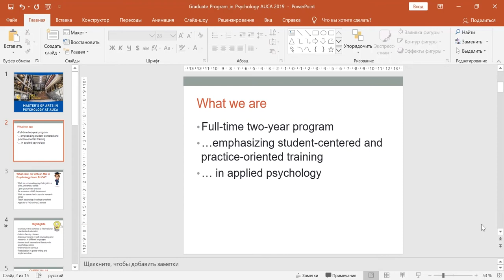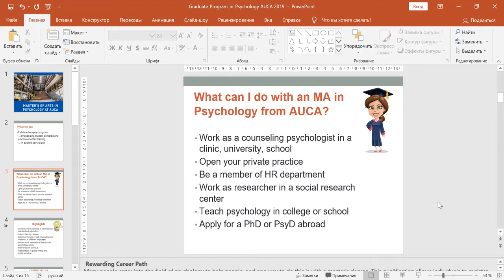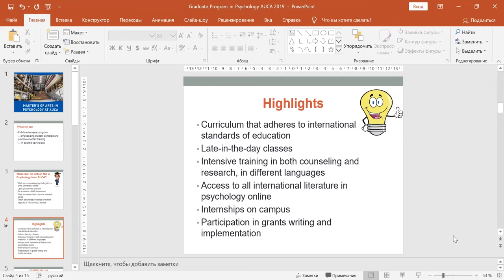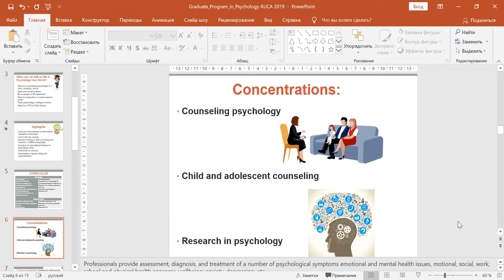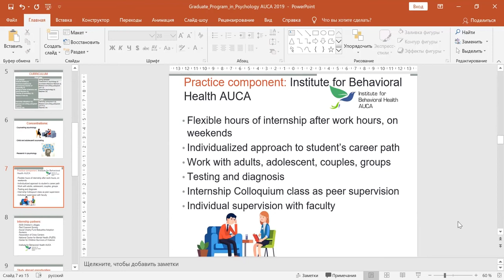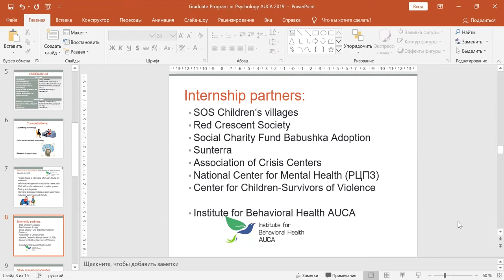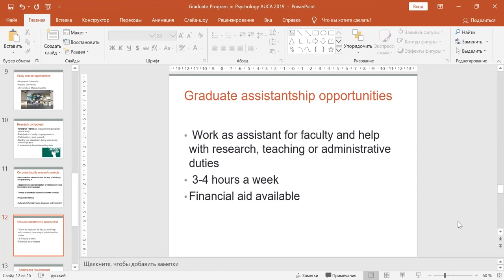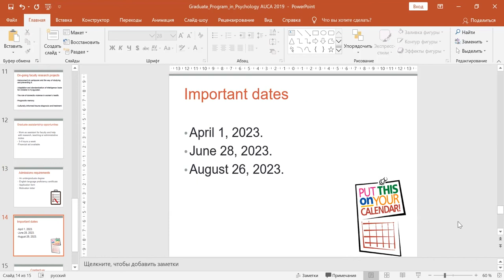Masters in Applied Psychology at American University of Central Asia